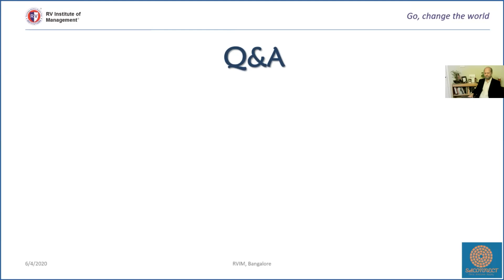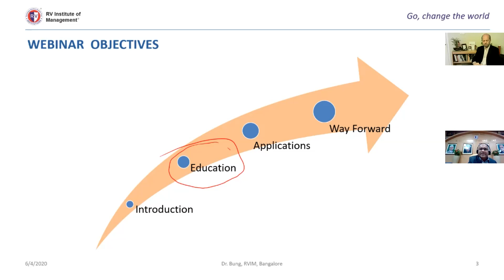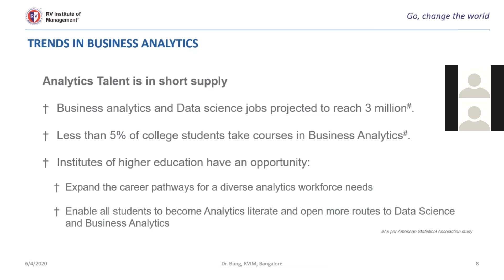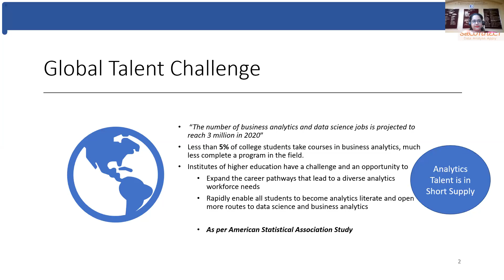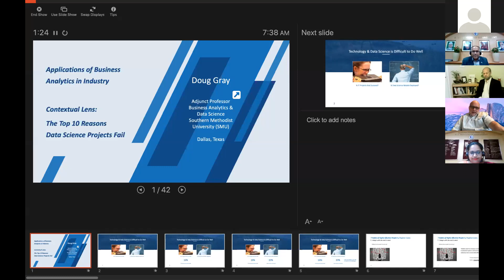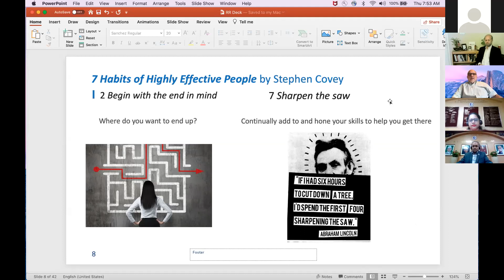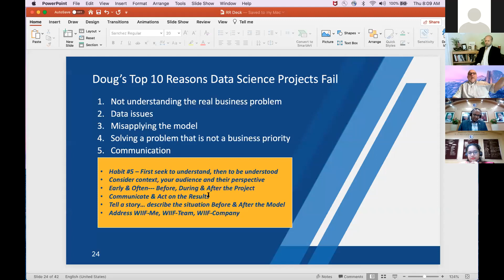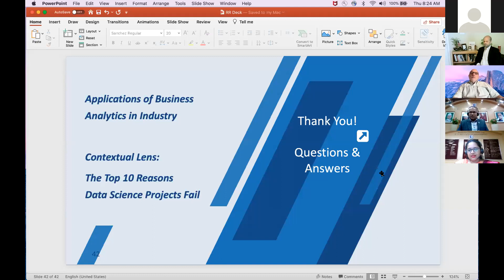Webinar on Business Analytics Way Forward: Education and Industry day-1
R.V.Institute of Management
CA 17, 36th Cross Rd, 4th T Block East, Jayanagara 9th Block, Jayanagar, Bengaluru, Karnataka 560041